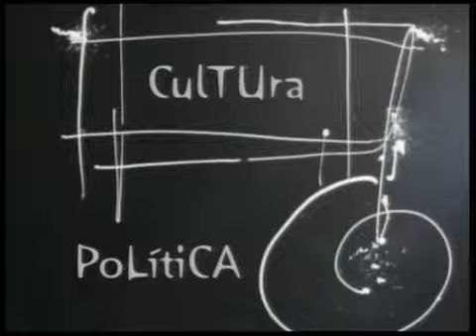ESPACIO ABIERTO 16 02 2013 PARTE 1